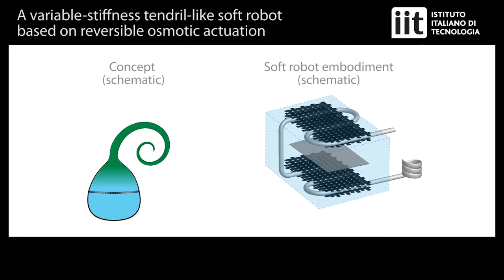Tendril-like soft robot based on reversible osmotic actuation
Main concept and working principle.
Plants use a coordinated and reversible modulation of intracellular turgor (pressure) to tune their stiffness and achieve macroscopic movements. Here we show a reversible osmotic actuation strategy based on the electrosorption of ions on flexible porous carbon electrodes driven at low input voltages.

Must I, Sinibaldi E, Mazzolai B. A variable-stiffness tendril-like soft robot based on reversible osmotic actuation. Nature communications. 2019 Jan 21;10(1):344.